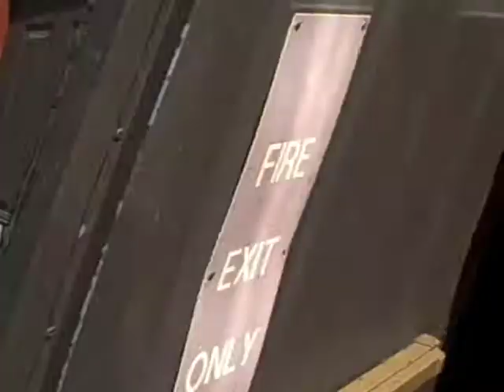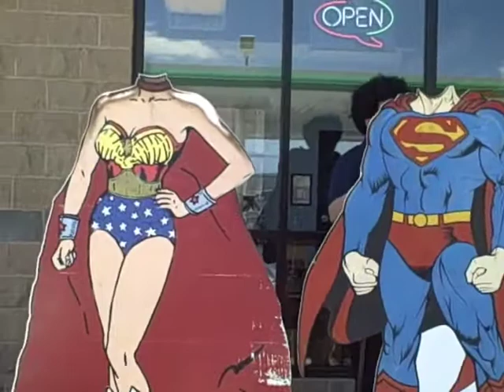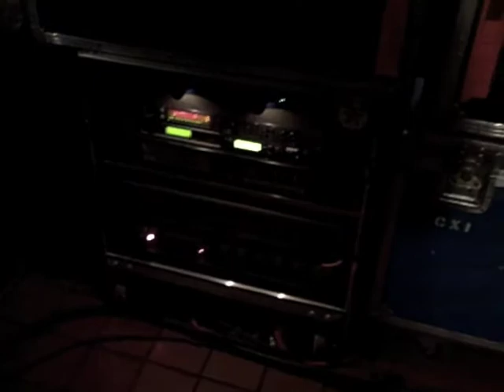Ashes Of Soma - Tantric Tour